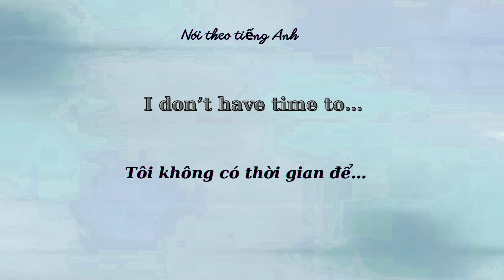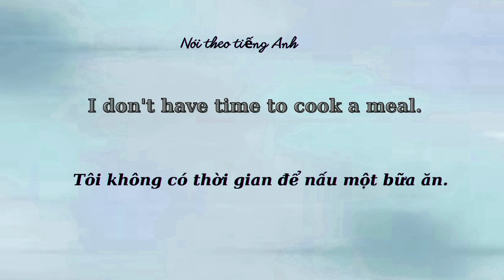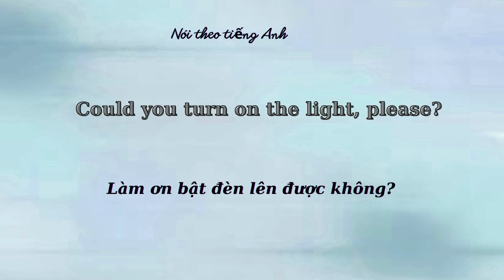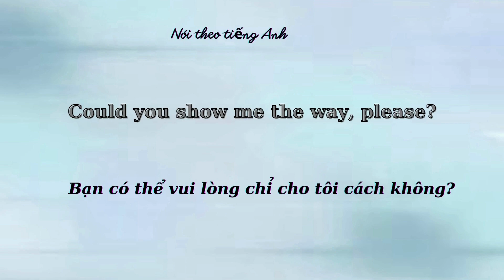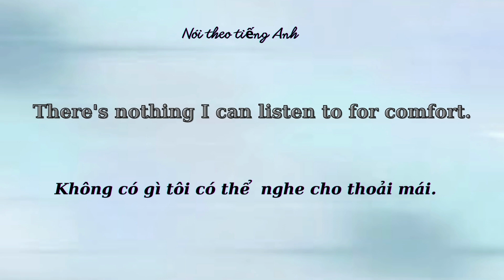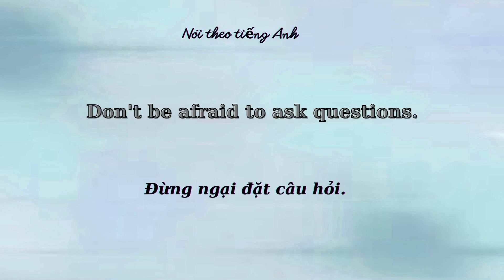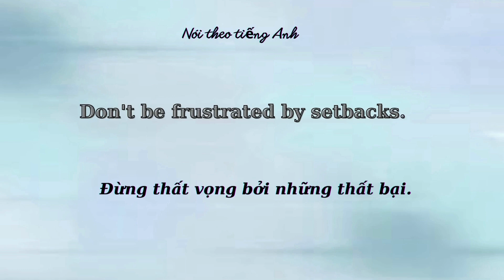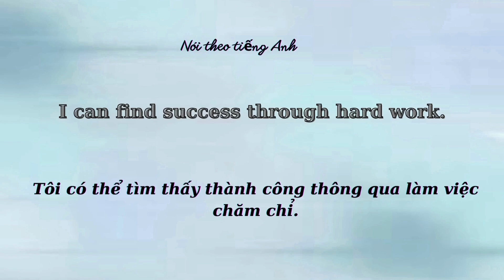100 Cấu Trúc Văn Nói Trong 800 Câu Tiếng Anh phần 6 | Tiếng Anh 102.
Các cấu trúc văn nói trong 800 câu tiếng Anh phần 6 từ cấu trúc 26 đến 30  Các ví dụ đa dạng giúp bạn nhớ cấu trúc và áp dụng nhanh vào thực tế..100 Cấu Trúc Văn Nói Trong 800 Câu Tiếng Anh Phần 6, .luyện tập  theo hai bước: Bước 1 :  Nghe tiếng Anh đọc chậm từng từ và nhẩm theo nghĩa tiếng Việt., để ghi nhớ nghĩa tiếng việt .Bước 2 :  Nói theo tiếng Anh: Bạn nghe và nói theo mẫu từ chậm  đến nhanh dần như bạn học hát vậy.

Nội dung video theo mốc thời gian để bạn luyện tập thuận tiện hơn:

0:00  100 Cấu Trúc Văn Nói Trong 800 Câu Tiếng Anh Phần 6.  Cấu trúc 26  I don’t have time to…
4:27 100 Cấu Trúc Văn Nói Trong 800 Câu Tiếng Anh Phần 6.  Cấu trúc 27: Could you …please?
8:57   100 Cấu Trúc Văn Nói Trong 800 Câu Tiếng Anh Phần 6 .  Cấu trúc 28:  There’s nothing I can…
13:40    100 Cấu Trúc Văn Nói Trong 800 Câu Tiếng Anh Phần 6 :  Cấu trúc: 29:      Don’t be…
`17:39  100 Cấu Trúc Văn Nói Trong 800 Câu Tiếng Anh Phần 6  .  Cấu trúc 30:    I can find…

#800 Câu Tiếng Anh # 800 Câu Tiếng Anh 102 # 100 Cấu Trúc Văn Nói Tiếng Anh # Nghe nói Tiếng Anh

Từ khóa tìm kiếm trên google:  800 Câu Tiếng Anh 102